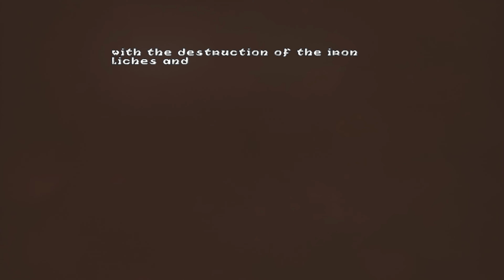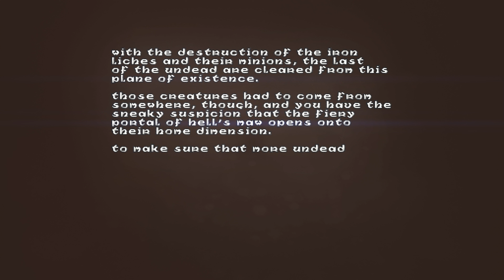Remastered: Heretic HD - E1M8: Hell's Maw - [GZDoom] | 4K/60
A graphics modification for old good game Heretic. Сontains hi res textures, PBR materials. Relight original maps and particle effects. In this gameplay video you see some different mods combined like rain, hi-res textures, extra gore and remastered music. If you would like to download all of these mods the download links are below.